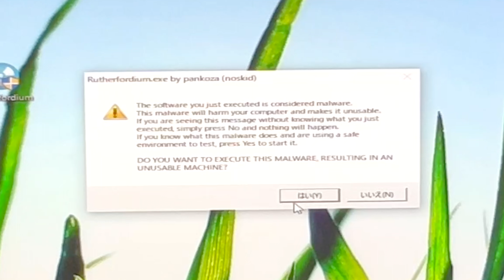コンピューターウイルスだーいすき！🖤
I love malware!